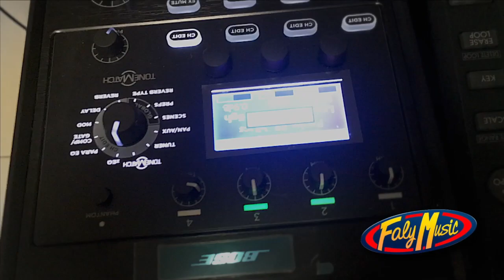Have Fun Go Mad - Blair (Rehearse Cover by Lúa Kalá) * BOSS RC-505 Loop Station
Without intent to infringe copyright.

                    or @luakala.official

Blair - Have Fun Go Mad (cover by Lúa Kalá)